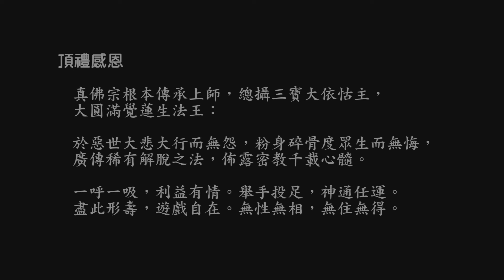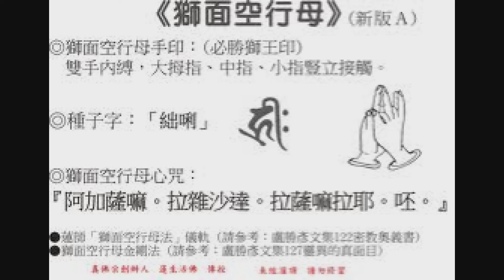獅面空行母迴遮咒（adam - 334）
20150701，v.2.0。未經灌頂，請勿修習。歡迎下載、編輯、燒錄、流通，及提供建議。
聖尊於19980207，梅登堡會議中心首傳獅面空行母不共大法 (開示文稿請參閱127 靈異的真面目，蓮生活佛盧勝彥 – 傳授獅面空行母法（一）、（二）)。此尊為寧瑪巴三大護法之一，藏名「先東媽」，其法身為般若佛母，報身為金剛亥母，應身為獅面空行母，身兼蓮師之上師、本尊與護法，曾誓願為真佛宗的第一護法，威力無窮，若得此尊護持，行者事業必定成就！
聖尊曾得此尊現身親授本尊法、克敵八法、三大密要等（請參閱198 金剛神的遊戲，「獅面空行母的迴遮咒」一文）。聖尊也開示此尊咒力極大，一般應默持或低聲持誦，特別在水邊、海邊更是如此，以免傷及河海神、龍王、鬼神眾等。若有必要大聲持誦或播放，建議先祈請鬼神迴避。
聖尊開示，此尊心咒：「阿加薩嘛。拉雜沙達。拉薩嘛拉耶。呸。」當中第二個字可為「加」或「卡」，本咒音採前者。「拉薩嘛拉耶」當中的第二個「拉」字發音很短，容易誤以為沒有這個字，請特別注意。本咒音護摩版沿用宗委會所發行CD的方式持誦，字字凶猛，播放此咒時請務必注意音量，避免驚擾鬼神。
按聖尊於20140928彩虹雷藏寺大白傘蓋佛母護摩法會中開示下列5尊的迴遮咒即為顛倒念本尊心咒：大白傘蓋佛母、尊勝佛母、馬頭明王、獅面空行母，以及千手千眼觀世音菩薩。
但其中僅親誦大白傘蓋佛母迴遮咒（亦即將堅甲咒顛倒唸）。
文稿請參閱真佛報1025期第6版，或觀賞下列影片（約從1h15’25”開始）：
因此按聖尊開示，獅面空行母迴遮咒為：
「呸。耶拉嘛薩拉。達沙雜拉。嘛薩加阿。」(倒數第二個字「加」可為「卡」)
聖尊於20170415台雷獅面空行母護摩法會中，灌頂本尊法與迴遮咒，但是聖尊現場並未提及此咒，因此仍應以上述20140928彩虹雷藏寺大白傘蓋佛母護摩法會中開示為準。
聖尊於20171015彩虹雷藏寺獅面空行母護摩法會中開示其心咒持誦應小聲或默持，以及可持獅面空行母迴遮咒護身：「給她搞定」會變成「她被搞定」。

關於此尊的其他參考資料，請參閱：
72 天地一比丘，「大圓滿最勝寶儀軌」
122 密教奧義書，「蓮師獅面空行母法儀軌」
127 靈異的真面目，「蓮生活佛盧勝彥 – 傳授獅面空行母法（一）、（二）」
148 咒的魔力，「迴遮咒」
150 神鬼大驚奇，「正邪交戰」
198 金剛神的遊戲，「獅面空行母的迴遮咒」

釋蓮寧上師開示「獅面空行母廻遮咒 咒語是否需要反著唸?」（影片長度約 3 分 40 秒）：

本咒音系列包含5種版本：聖尊親誦護摩版、護摩版、藏式版、藏式輕配樂版，以及迴遮咒版。